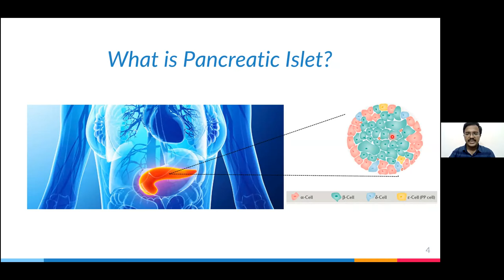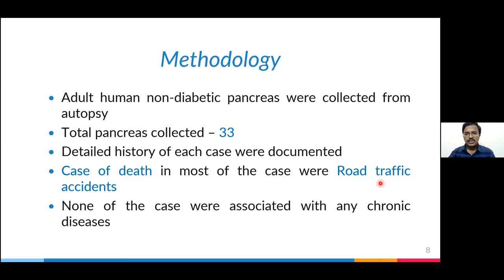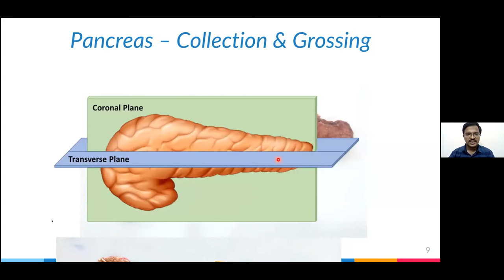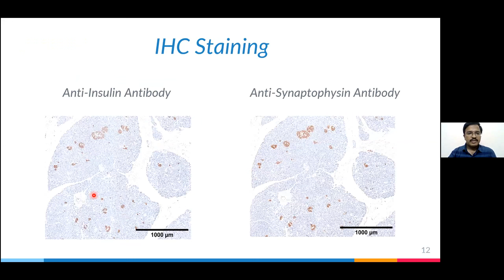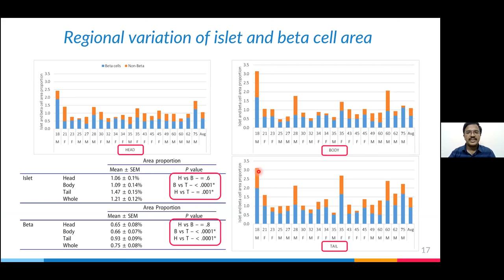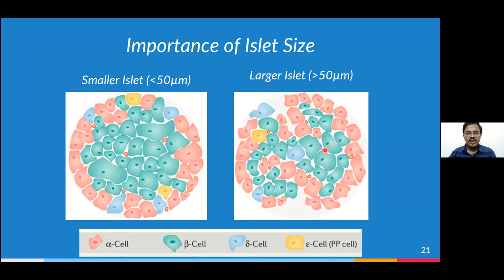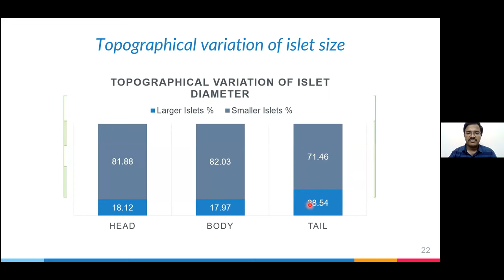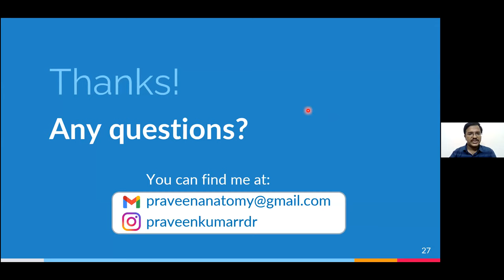Talk Your Thesis 2022 | Praveen Kumar | Human Pancreatic Islet Morphology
Watch Praveen Kumar of AIIMS Bhubhaneshwar deliver his talk at the grand finale of Talk Your Thesis 2022!
India Science Festival is the flagship science communication event under FAST-India. The fest features talks on robotics, consciousness, blockchain, viruses, quantum computing, fake news, science in media and many other exciting, cutting-edge and socially relevant themes by speakers from MIT, Harvard, Oxford, IITs, IISERs and various other world-class institutions.
Apart from talks, exciting workshops, book launches, panel discussions, competitions and more...there's something for everyone at the festival!